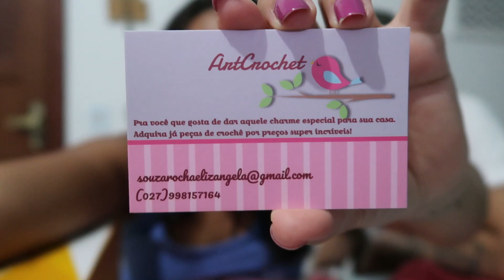OLHA O QUE RECEBI DE SEGUIDORAS 😍TUDO LINDO - COMPRINHAS PELA INTERNET +JANTA DELICIA| Dani Mendes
cep: 31611970
Belo Horizonte